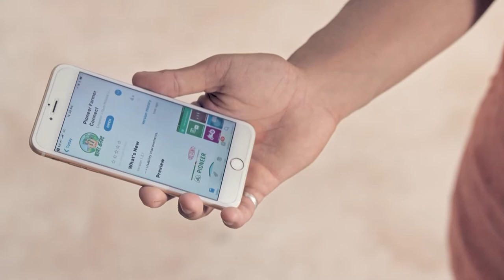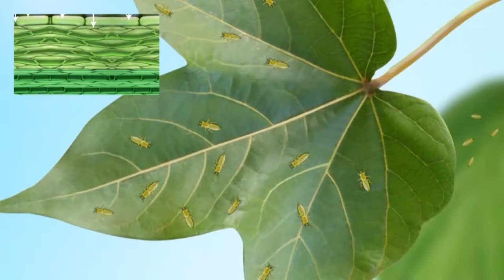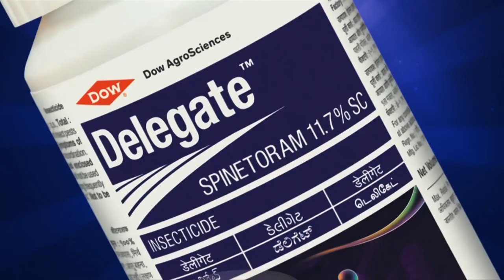Dow Agro Sciences Delegate Cotton Documentary Film Gujurathi l Director TD Raju l Thought Sprinklers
TD Raju
Ad Film Director